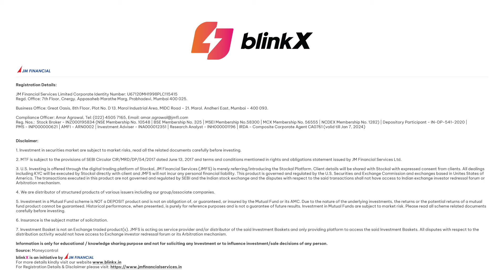Quarterly Results: Wipro (Q1FY24)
Wipro has reported a net profit of Rs. 2,870 crore, up 12% for Q1FY24 as compared with a net profit of Rs. 2,563 crore in the year-ago period. Check out this video for more details.